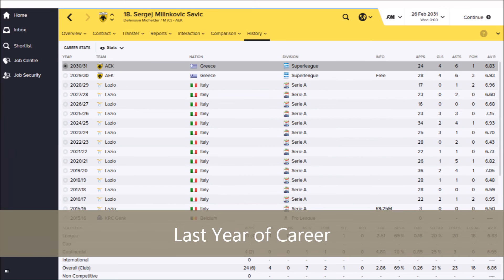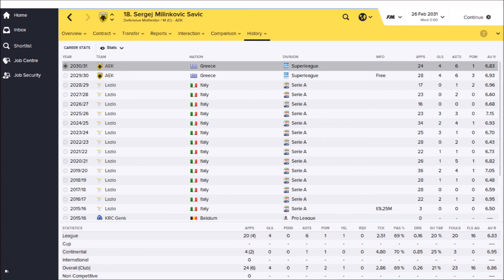#64 Sergej Milinković-Savić | Football Manager 2016 | Wonderkid